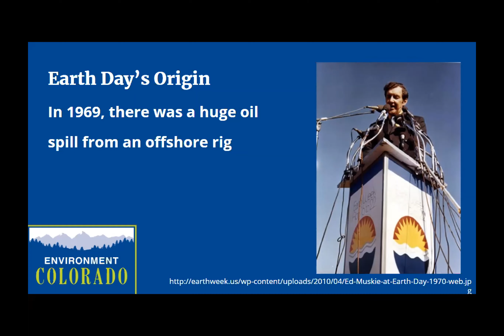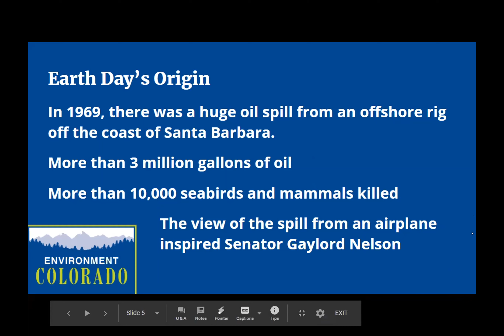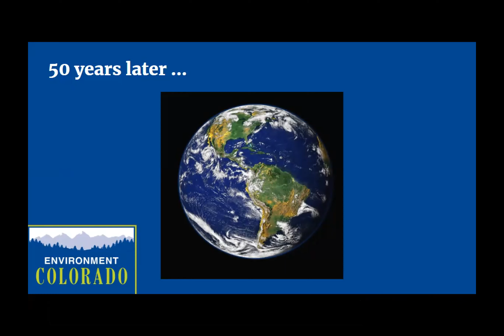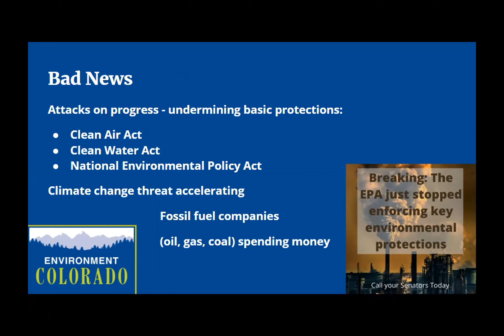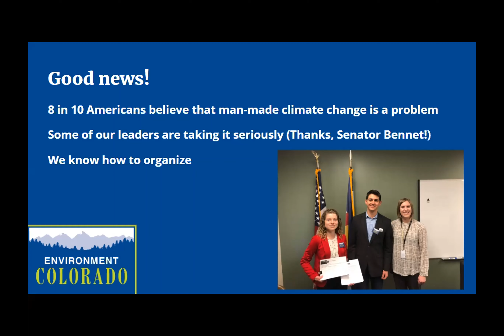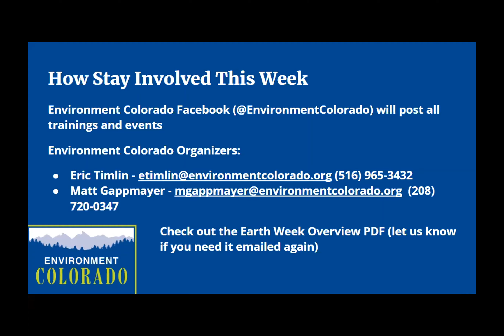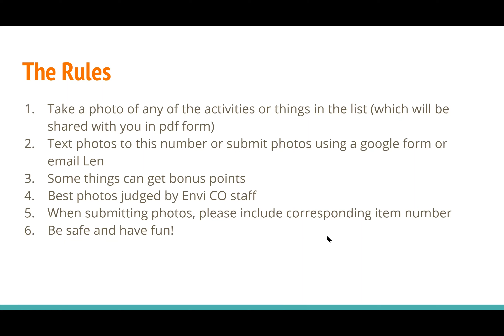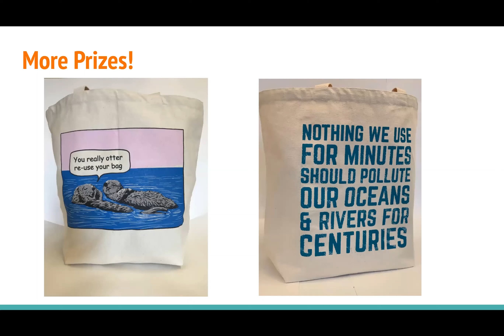Environment Colorado Earth Week Launch Brunch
On April 18 we launched Earth Week with some history, kicked off our 50 climatae actions and announced our scavenger hunt with cool prizes.